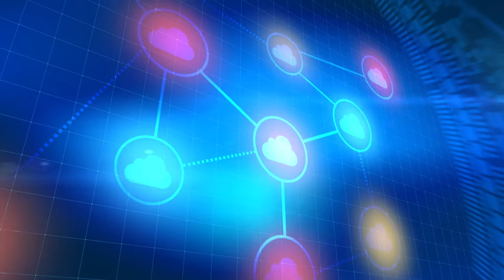Sistemas Operativos UD3 Administración de la Información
En esta unidad didáctica usted tendrá la oportunidad de aprender a administrar la información según sean los sistemas operativos. También podrá aprender a organizar los archivos según sea el uso de las aplicaciones del usuario, definir el control de los archivos según sea su origen, organizar la estructura donde se alojarán los archivos e identificar el sistema de verificación de la integridad del sistema operativo.

Coordinador

Soporte Tecnológico